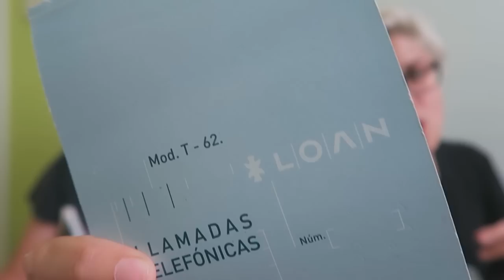PARODIA VLOGGERS DE MODA | Melosaurus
¡No no hemos metido con ninguna compañera nuestra de moda! Ha sido pura parodia, nos caen bien nuestras niñas!

¡Hola!

Yo soy Juanma, en este canal suelo hacer vídeos de humor más serio y ameno, un día intenté subir una foto pero eso a YouTube no le gustó mucho, cosas de la vida.

Y si me quieres leer al instante:

• Vine: Juanmasaurus

¿Eres suscriptor y tienes alguna pregunta?
Pregúntame por mensaje privado de YouTube :)